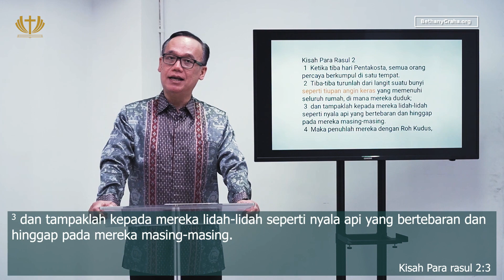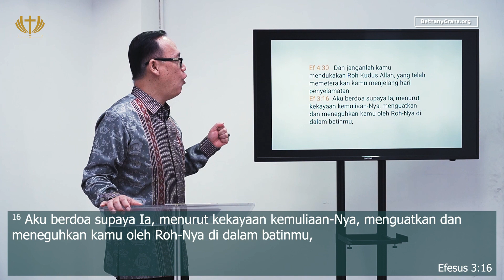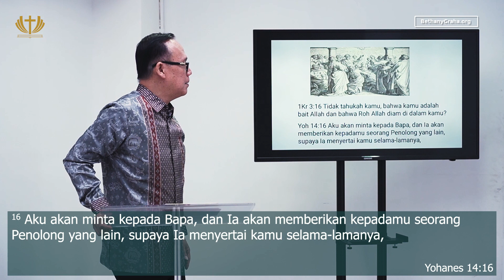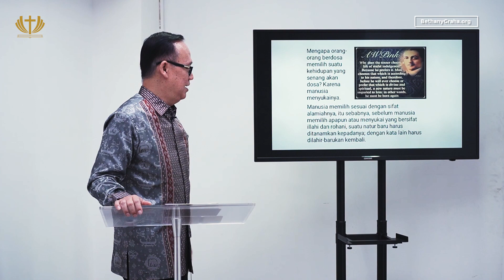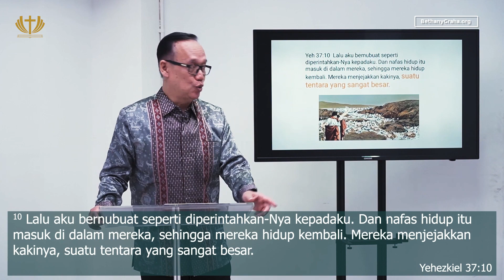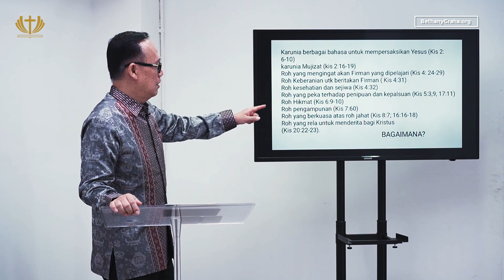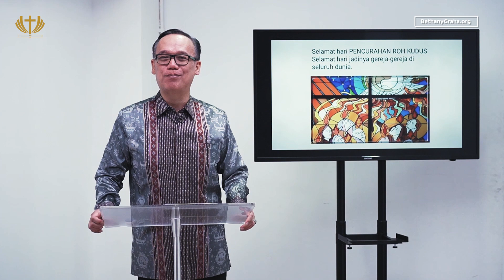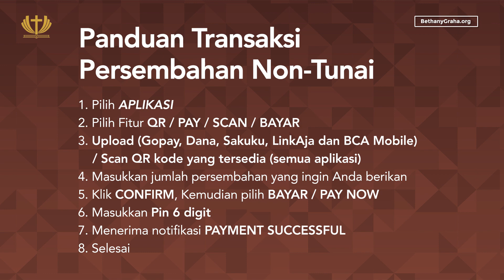Ibadah Raya 2 - Pdt. Hengky Setiawan, S. Th, M.K - Pencurahan Roh Kudus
Ibadah Online tanggal 31 Mei 2020 akan diadakan secara online melalui kanal Youtube kami dan juga melalui siaran Radio FM 92.9 BFM pada pukul 06.30, 09.30, 13.30, 17.00.

Ibadah Online pada hari ini akan dilayani oleh Pdt. Pdt. Hengky Setiawan, S. Th, M.K. Kami berdoa agar keadaan saat ini tidak membuat kita jauh dari Tuhan, tetapi justru semakin membuat kita erat dengan Tuhan.

PERPULUHAN
BCA GALAXY
BETHANY NGINDEN

PERSEMBAHAN
BCA GALAXY
BETHANY NGINDEN

Kami sungguh menghargai pemberian jemaat dalam membantu kebutuhan pelayanan yg besar di tempat ini
terima kasih atas doa, perhatian dan dukungan jemaat sekalian.